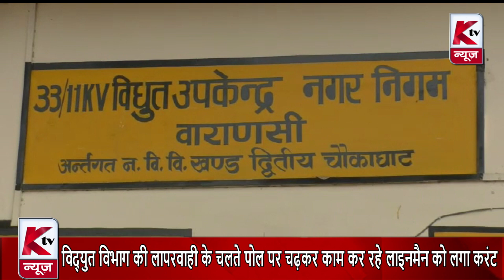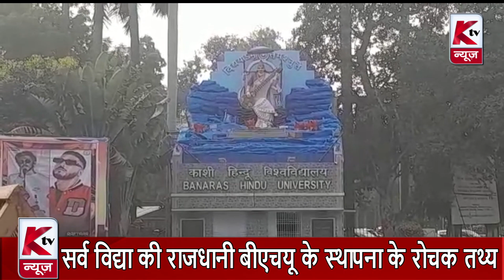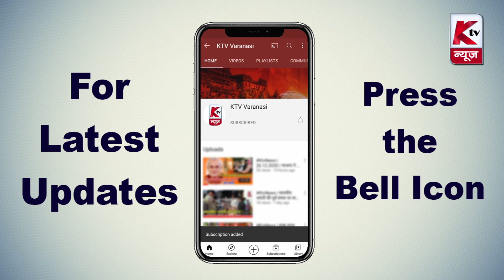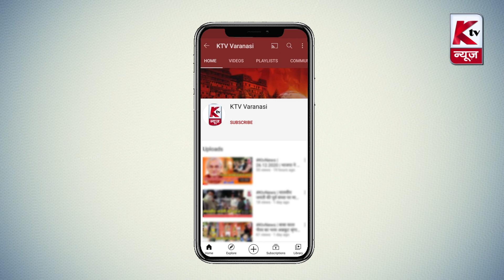Varanasi News Bulletin | 21.01.2023